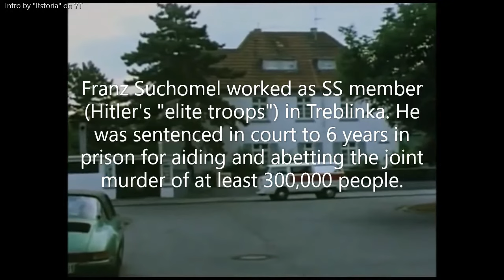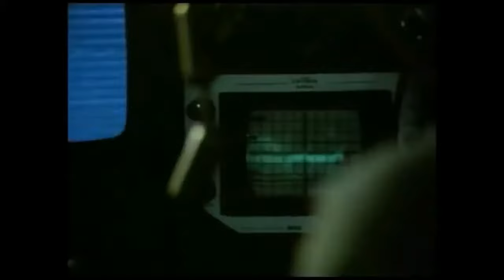He killed 300,000 people - rare interview, NAZI mass murder Franz Suchomel, Treblinka's Gas Chambers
Interview with NAZI Criminal SS officer Franz Suchomel who served in Treblinka Extermination camp -  by Claude Lanzmann for his rewarded documentary film "Shoah" (1985)

0:00 Teaser
0:46 Intro
2:22 Interview

Treblinka II was a death camp, built and operated by Nazi Germany in occupied Poland (in a forest 4 km south of the village of Treblinka) as part of genocide of Jews ("Holocaust / Shoah") during WW II.German SS and collaborators killed at least 700,000 Jewish civilians mainly in its gas chambers.

The Nazis attempted to prevent incoming victims from realising its nature and to hide the evidence of genocide.A small number of Jewish men were not killed immediately upon arrival but forced to assist.During a prisoners revolt, 200 escaped and several guards were killed.

Franz Suchomel worked as SS member (Hitler's "elite troops") in Treblinka. He was sentenced in court to 6 years in prison for aiding and abetting the joint murder of at least 300,000 people.

Claude Lanzmann disguised as a historian interviewed him "anonymously" for the documentary film "Shoah" in Braunau (Hitler's birthplace) in 1976.